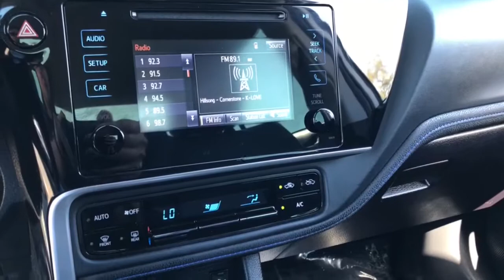2018 Toyota Corolla Phoenix, Scottsdale, Peoria, Tempe, Gilbert, AZ N29421A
Super White [LISTING TYPE] 2018 Toyota Corolla available in Phoenix, Arizona at Pinnacle Nissan. Servicing the Scottsdale, Peoria, Tempe, Gilbert, AZ area.

Pinnacle Nissan
7601 E Frank Lloyd Wright Blvd

Recent Arrival! CARFAX One-Owner. Clean CARFAX. ABS brakes, Alloy wheels, Electronic Stability Control, Heated door mirrors, Illuminated entry, Low tire pressure warning, Remote keyless entry, Traction control. Odometer is 13666 miles below market average! Super White 2018 Toyota Corolla SE 1.8L I4 DOHC FWDbrbrbrAwards:br  * 2018 KBB.com 10 Most Awarded Brands   * 2018 KBB.com Best Resale Value AwardsbrbrWe provide 145 point inpection on all our used vehicles. It's our mission to faithfully serve our Phoenix-area friends and neighbors, including folks in Sun City, Avondale, Glendale, Scottsdale, Cave Creek, Mesa and Tempe.